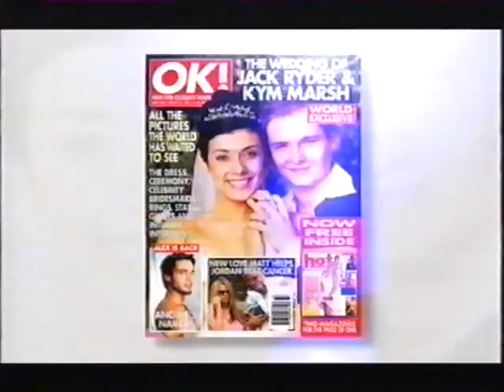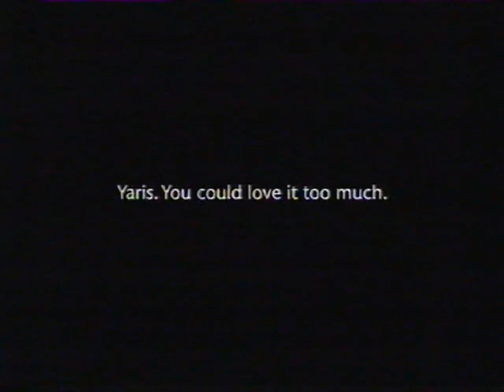Channel 4 continuity - Friday 16th August 2002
From Friends to another programme and from the same date as my ITV1 video, some Channel 4 continuity going into another programme.

Going out of Friends
0:00 Sponsorship - Jacobs Creek
0:11 Slide - Friends on Film: The Opposite of ***
0:19 Promo - The Orange/FilmFour Prize for Short Film
adverts
1:03 The Guru
1:13 OK!
1:23 Cadbury's Crunchie (1990's Vintage!)
1:53 KFC
2:23 The Very Best of Pure R&B
2:53 Angel
3:03 Argos
3:43 Daily Express
4:03 Toyota Yaris
4:33 Pampers
5:06 Promo - Teenage Flicks: Cruel Intentions